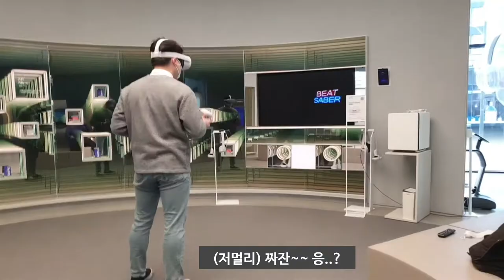오큘러스 퀘스트2를 쓰고 VR 광선검을 휘둘러봤습니다(feat.T팩토리) [퓨처클립]